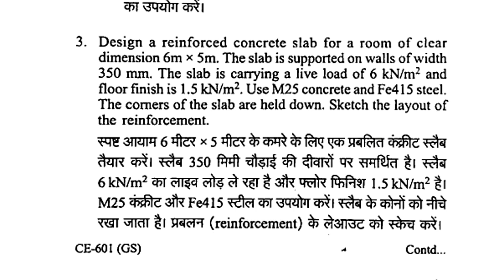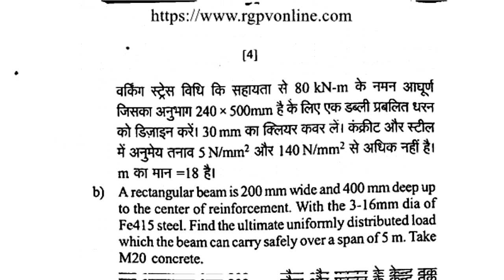Structural design and drawing RCC 1 Paper 6th sem Btech Rgpv 2022 CE 601 Previous year paper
rcc 6th sem paper rgpv btech latest